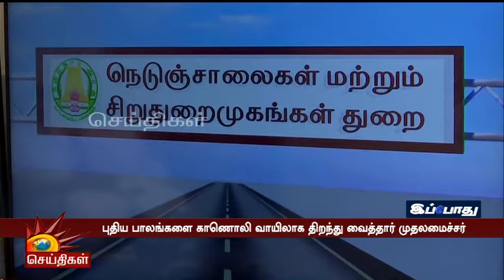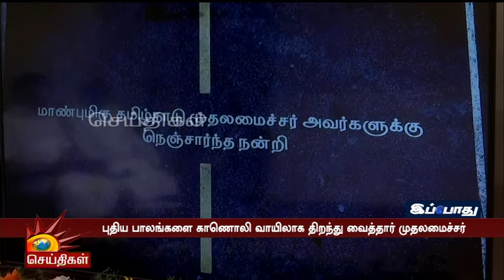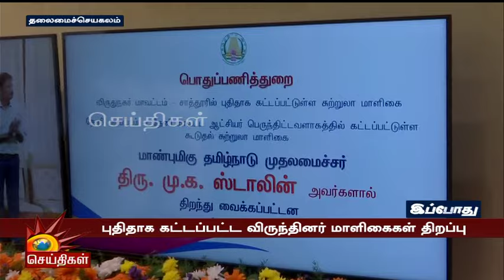தமிழ்நாட்டில் புதிய பாலங்கள்: காணொளி வாயிலாக திறந்து வைத்தார் CM MKStalin